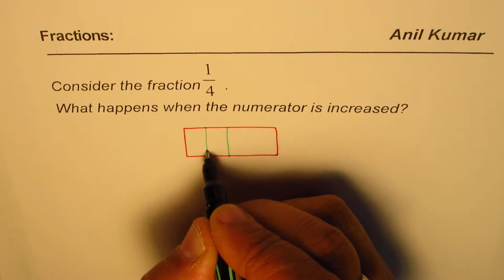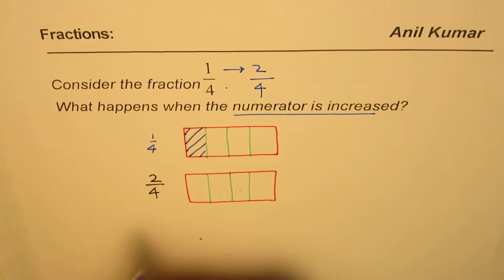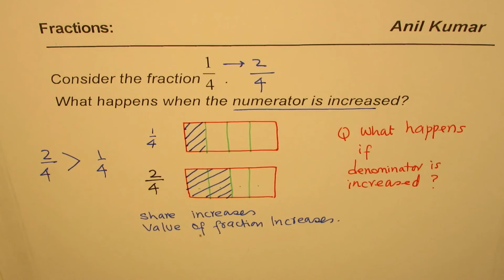What happens to value of fraction when numerator increases